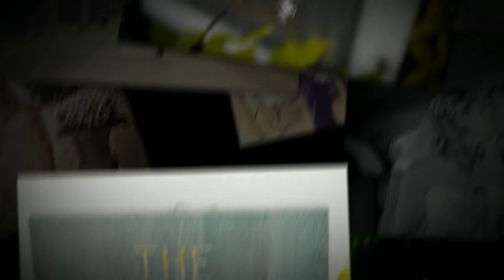The Wedding of Louise and Gareth at Soughton Hall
The Wedding of Louise and Gareth Lucy at Soughton Hall in Flintshire